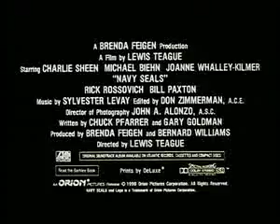Navy Seals Trailer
Arguably, the highlight is the stunt man diving off the bridge and winding up in a belly flop.